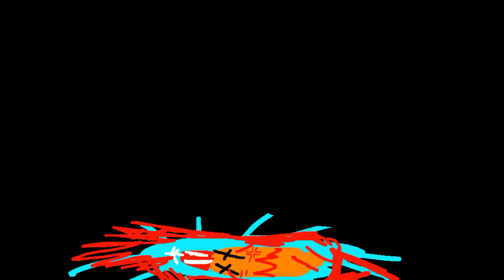Boy Bumblebee Csupo All Random